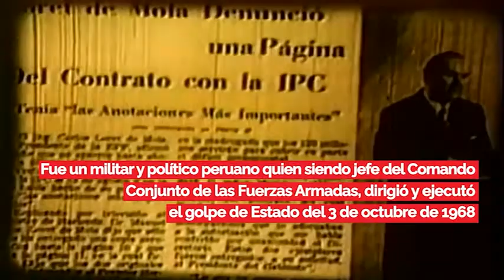Efemérides 24 de diciembre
Un dia como hoy nace el ex alcalde Alberto Andrade, Fallece en 1977 el ex dictador Juan Velasco Alvarado, en 1971 nace el cantante Ricky Martin